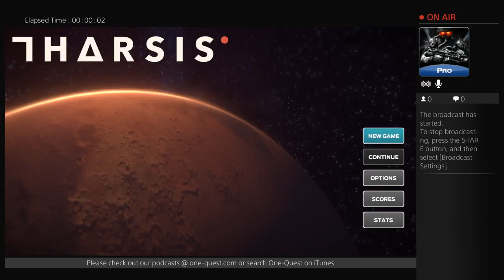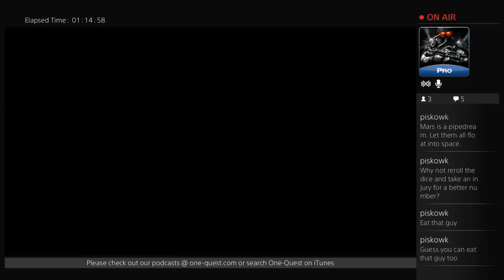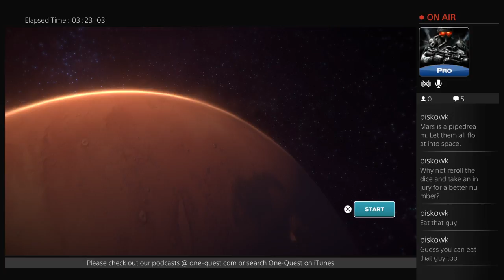One-Quest Streams - Drootin plays Tharsis!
Can we dice roll our way to Mars???